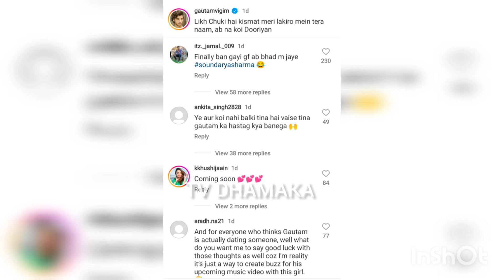Gautam Vig की जिंदगी में हुई Mysterious Girl की entry, नाम जानकर उड़ जायेंगे आपके होश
Tv Dhamaka Is Establish To provide the TV and Bigg Boss & Khatron Ke Khiladi Live Feed updates. Watch the Videos To give you insight of TV Industry.